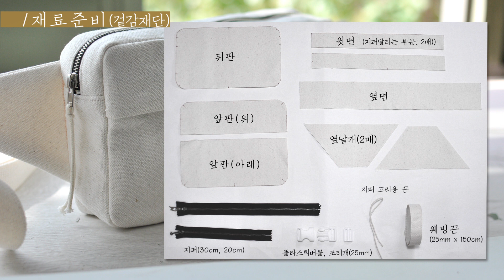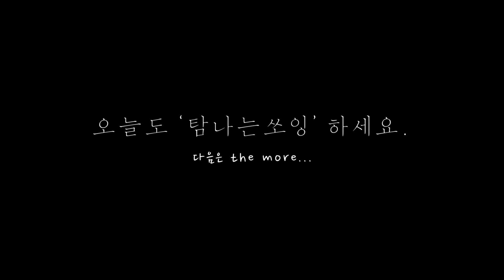DIY 사각힙색만들기 | free pattern | diy fanny pack [탐나는쏘잉]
손을 자유롭게~ 크로스로 맬 수 있는 사각 힙색 diy영상입니다.
겉감은 캔버스원단을 안감은 광목을 넣어서 만들었어요.
안감시접을 바이어스처리하지 않고, 시접이 거슬리지 않도록 깔끔하게 처리하는 방법으로
만들었는데 눈여겨 봐주세요.

/ 끈의 길이를 조절해서 아이용으로 쓸 수도 있어요.

/패턴은 조금 러프하게 작업했는데, 만들어 보실 분들은 아래의 링크에서 받으시면 됩니다.
원단의 두께와 취향에 따라서 조금씩 사이즈를 조정해서 만드세요.